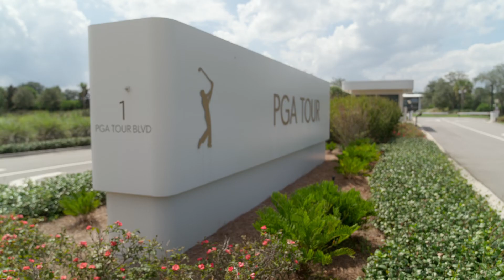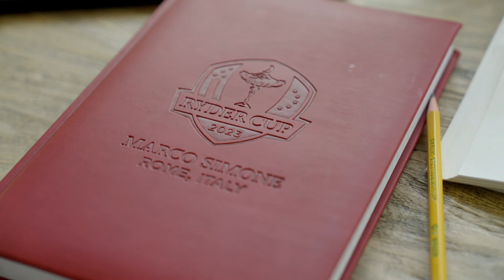Za jednym zamachem (Sezon 2) | Zwiastun po polsku | Netflix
Serial dokumentalny, w którym towarzyszymy grupie profesjonalnych golfistów – na polu i poza nim – podczas sezonu pełnego trudnych wyzwań.

Drugi sezon serialu dokumentalnego przedstawia wciągający i różnorodny obraz zmagań zawodowych golfistów — popularnych bohaterów pierwszego sezonu i nowych twarzy — na polu i poza nim w trakcie wymagającego sezonu zawodów PGA TOUR, w tym wszystkich czterech najważniejszych wydarzeń ze świata golfa: Masters, PGA Championship, U.S. Open Championship i The Open Championship. Ten sezon to jeszcze więcej dramatów, wywołanych nieoczekiwaną propozycją porozumienia między PGA TOUR, DP World Tour, saudyjskim Public Investment Fund — sponsorem LIV Golf — i organizowanym co dwa lata Ryder Cup, która sprawiła, że cały świat zaczął z uwagą śledzić zmagania zespołów golfistów złożonych z najlepszych amerykańskich i europejskich graczy. Widzowie nadal będą mieli okazję poznać graczy przez pryzmat ich zwycięstw i porażek, a także ich rodzin i przyjaciół w czasie całego sezonu zawodowego golfa.

Za jednym zamachem
Zwiastun po polsku (Sezon 2)
Netflix

Premiera na Netflixie w 6 marca 2024

Dokumentalne, Sportowe, Sport i fitness, Seriale dokumentalne, Odprężający, Wciągający, Za kulisami, Golf, TV

TV-MA Dla dorosłych. Może być nieodpowiednie dla dzieci do 17. roku życia.wulgarny język, papierosy